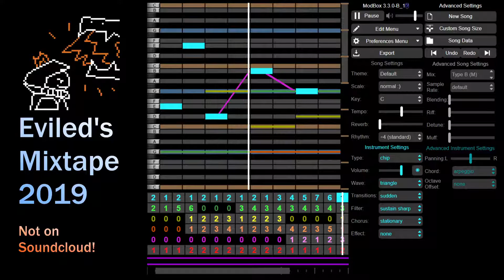motivational moment [𝕖𝕧𝕚𝕝𝕖𝕕'𝕤 𝕞𝕚𝕩𝕥𝕒𝕡𝕖 𝟚𝟘𝟙𝟡]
dont give up hope just yet... we can do this!!!